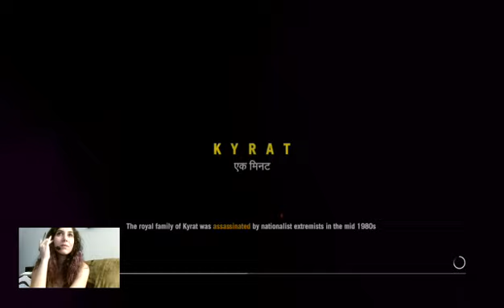Dalia plays Far Cry 4 on hard Difficulty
To the Himalayas! oh my gah this game makes this stoner gamer girl happy.  I did enjoy the story line in far cry 3 much more and it was hot... well now that I think about it, I probably love this game cause it is a far cry :) -- Watch live